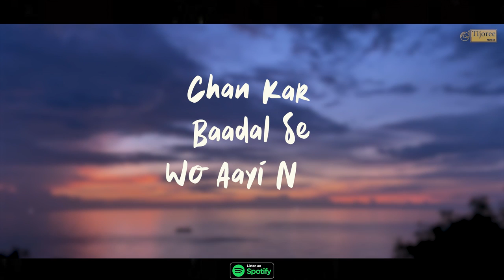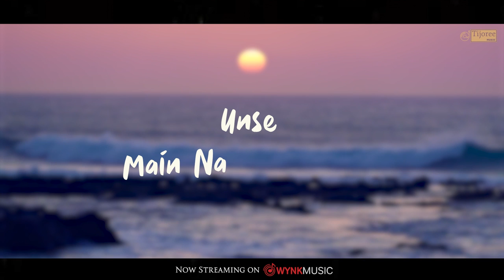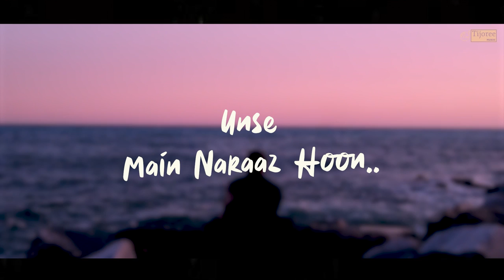Raat - Setu | Kunal | Saral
This mesmerizing song – Raat portrays the poetic description of an intimate moment with oneself, and the thoughts that go through your mind when you feel the oneness of the universe.

This is one song you will remember for weeks after you’ve heard it.

Written, composed and produced : Kunal Yuvraj

Singer : Setu Sharma

Additional production | Mix and Master : Saral Chouhan